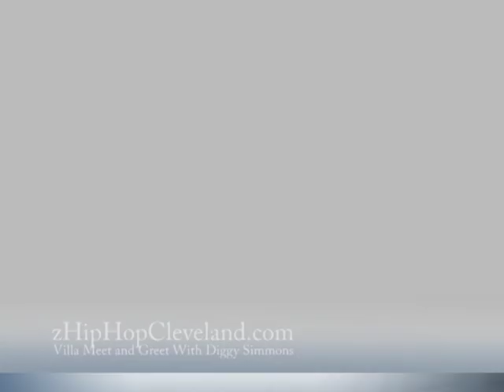Diggy Simmons Greet Fans at Villa In Cleveland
Diggy Simmons Greets Fans In Store Window at Villa In Cleveland.